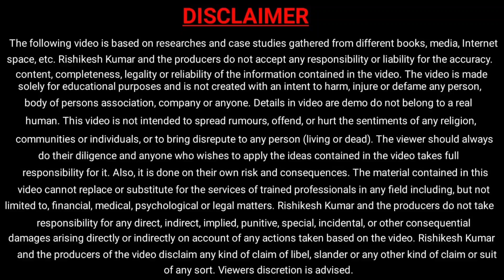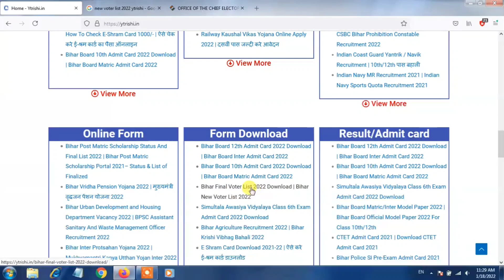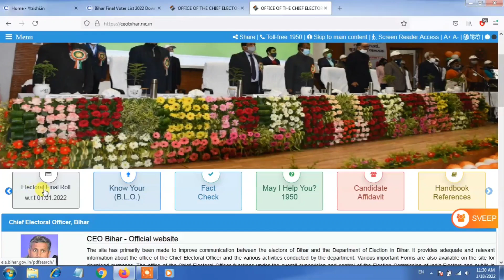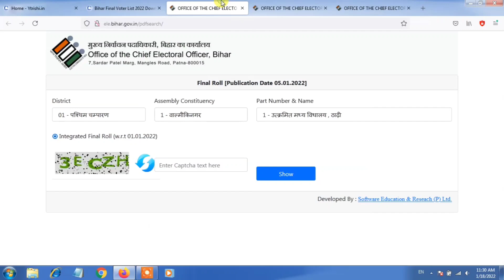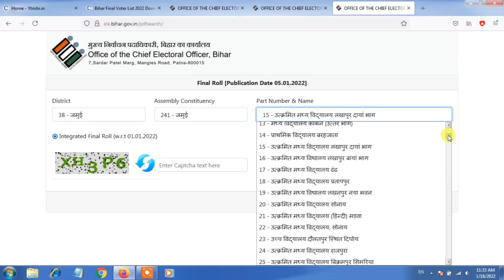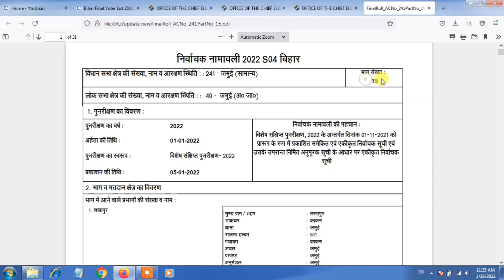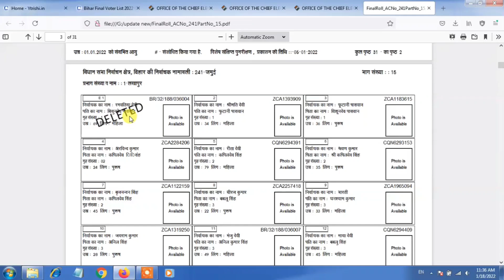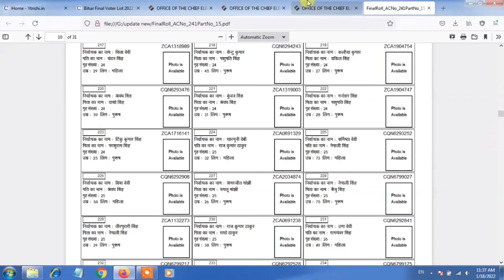bihar voter list 2022 pdf download | bihar voter list 2022 जारी हुआ | New voter list 2022 | ytrishi